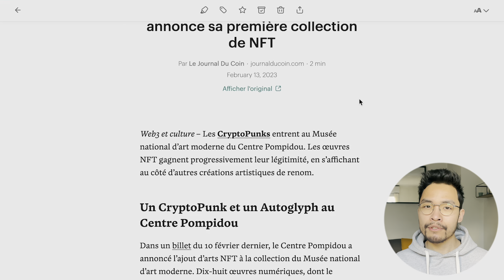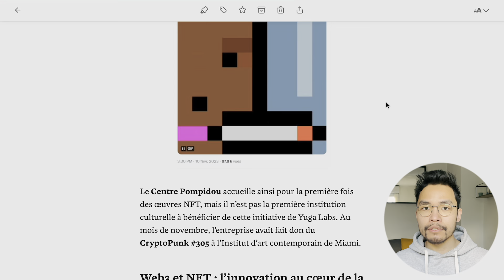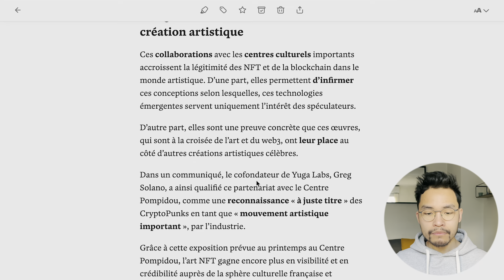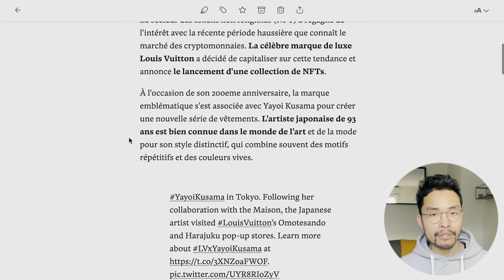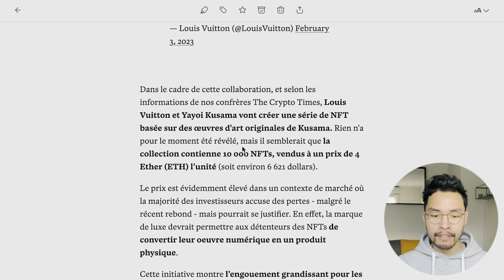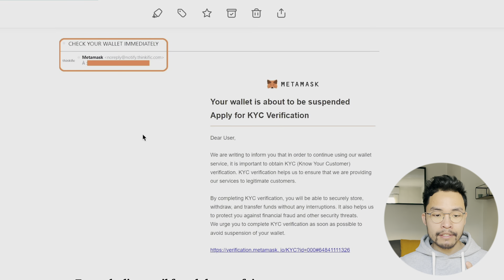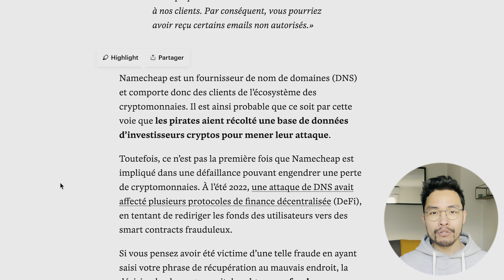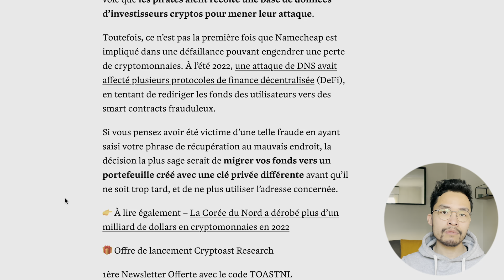Le Centre Pompidou se lance dans les NFTs, Louis Vuitton x Yayoi Kusama, le nouveau scam MetaMask...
Bienvenue dans notre 12ᵉ édition du Café Non Fongible ☕️

Au menu de la semaine :

- Le Centre Pompidou vient d'acquérir sa première collection de 18 NFTs dont le CryptoPunk #110,

- Louis Vuitton annonce une nouvelle collaboration avec la célèbre artiste japonaise Yayoi Kusama (10 000 NFTs sont prévus),

- Des escrocs se font passer pour MetaMask et lance une fausse campagne de phishing "KYC Verification".